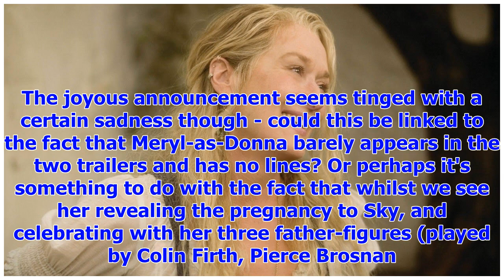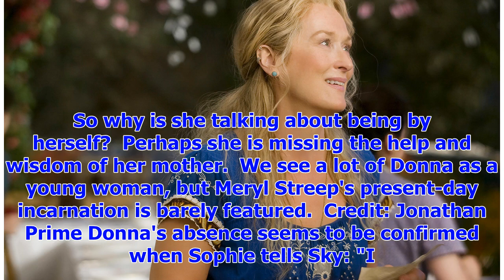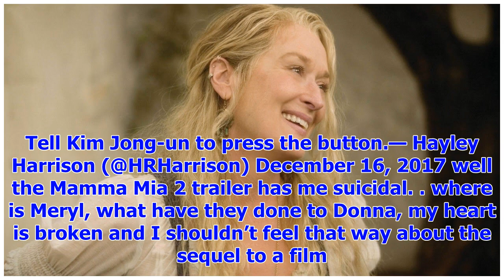[Breaking News]Meryl Streep may die in Mamma Mia 2?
Could it be the end for Meryl's Donna? Credit: Reuters A new trailer has been released for the ABBA-...